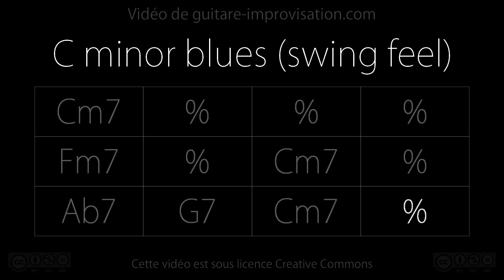C minor Blues para solar e improvisar